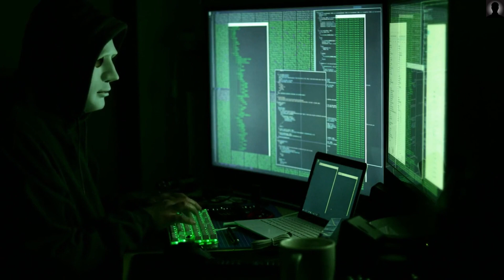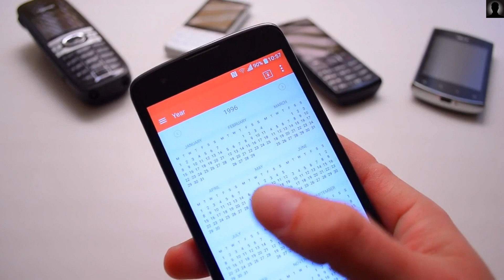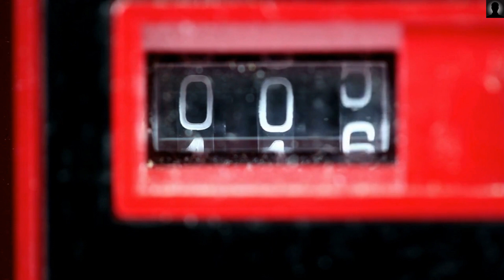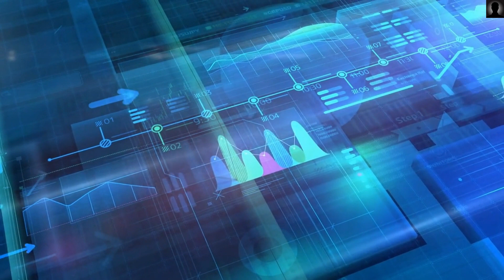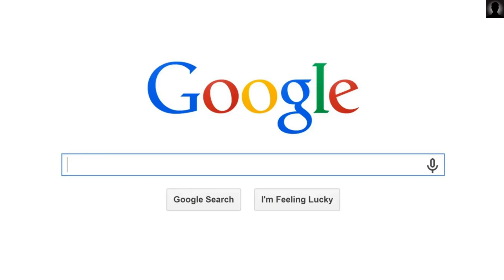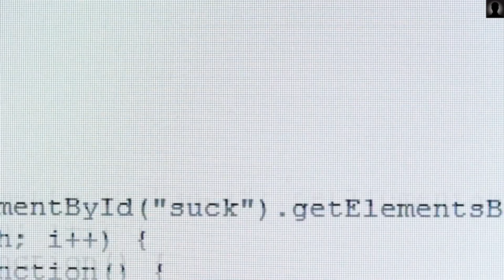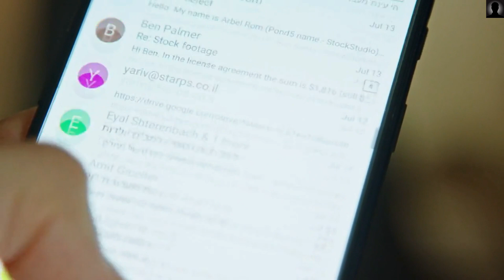Discovering the Unknown: 20 Fascinating Technology Facts You Need to Know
Discover some fascinating and lesser-known technology facts with this video! From the history of the first computer mouse to the truth about the QWERTY keyboard, you'll be surprised at how much you didn't know. Join us on this journey through the world of technology and expand your knowledge in just a few minutes!